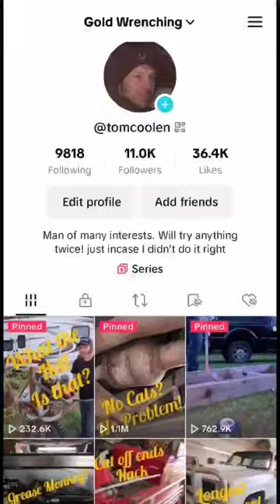Up North Sask. With Half a Shovel - Trailer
You never know what you'll find digging in the banks of the North Saskatchewan River.